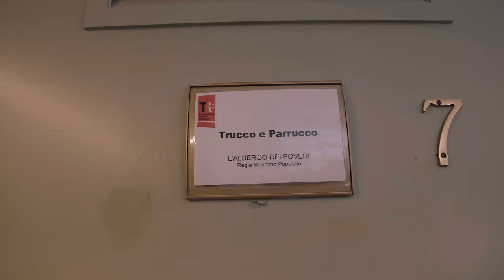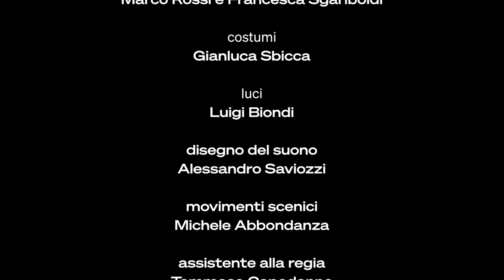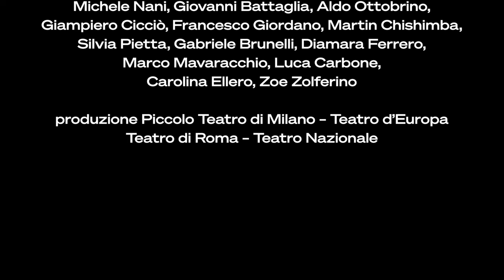L'albergo dei poveri | The Making Of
Massimo Popolizio prosegue la sua ricerca artistica e civile portando in scena il dramma corale di Maksim Gor’kij. Riflessione filosofica e morale sul destino umano, atto di denuncia delle condizioni di vita di una parte di società tutt’altro che scomparsa, il testo, nell’adattamento di Emanuele Trevi, conserva tutta la sua carica di forza visionaria e disperata lucidità.

L’albergo dei poveri
uno spettacolo di Massimo Popolizio
tratto dall’opera di Maksim Gor’kij
riduzione teatrale Emanuele Trevi
scene Marco Rossi e Francesca Sgariboldi
costumi Gianluca Sbicca
luci Luigi Biondi
disegno del suono Alessandro Saviozzi
movimenti scenici Michele Abbondanza
assistente alla regia Tommaso Capodanno
con Massimo Popolizio
e con Sandra Toffolatti, Raffaele Esposito, Michele Nani, Giovanni Battaglia, Aldo Ottobrino, Giampiero Cicciò, Francesco Giordano, Martin Chishimba, Silvia Pietta, Gabriele Brunelli, Diamara Ferrero, Marco Mavaracchio, Luca Carbone, Carolina Ellero, Zoe Zolferino
produzione Piccolo Teatro di Milano – Teatro d’Europa, Teatro di Roma – Teatro Nazionale